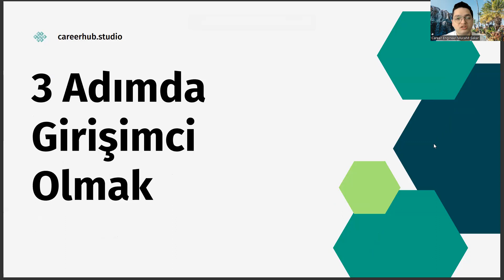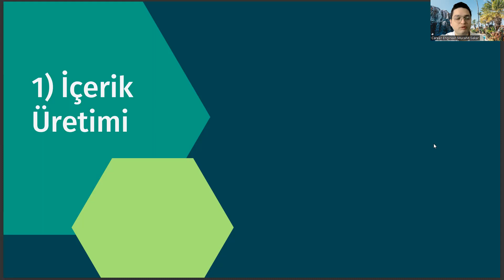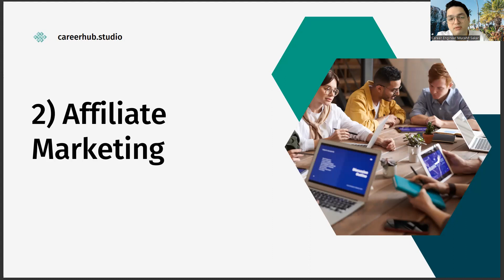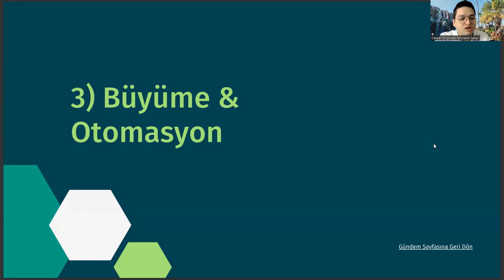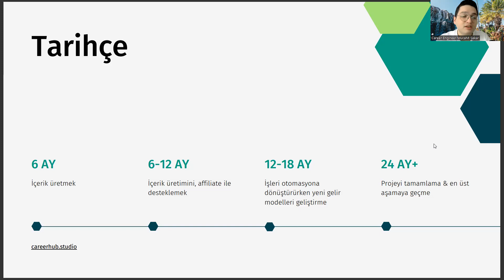Bilgisayar Operatörlüğü Okuyup 3 Adımda Girişimci Olmak (Sıfır Sermayeyle)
ösym,
bilgisayar programcılığı taban puanları,
bilgi yönetimi bölümü,
2 yıllık bölümler,
2 yıllık bölümler,
bilişim güvenliği teknolojisi,
bilgisayar işletmenliği operatörlüğü nedir,
bilgi yönetimi bölümü,
ösym,
bilgi yönetimi bölümü,
2 yıllık bölümler,
2 yıllık bölümler,
bilişim güvenliği teknolojisi,
bilgi yönetimi bölümü,
ösym,
bilgi yönetimi bölümü,
2 yıllık bölümler,
2 yıllık bölümler,
bilişim güvenliği teknolojisi,
bilgi yönetimi bölümü,
ösym,
bilgi yönetimi bölümü,
2 yıllık bölümler,
2 yıllık bölümler,
bilişim güvenliği teknolojisi,
bilgi yönetimi bölümü,
ösym,
bilgi yönetimi bölümü,
2 yıllık bölümler,
2 yıllık bölümler,
bilişim güvenliği teknolojisi,
bilgi yönetimi bölümü,
ösym,
bilgi yönetimi bölümü,
2 yıllık bölümler,
2 yıllık bölümler,
bilişim güvenliği teknolojisi,
bilgi yönetimi bölümü,
ösym,
bilgi yönetimi bölümü,
2 yıllık bölümler,
2 yıllık bölümler,
bilişim güvenliği teknolojisi,
bilgi yönetimi bölümü,
ösym,
bilgi yönetimi bölümü,
2 yıllık bölümler,
2 yıllık bölümler,
bilişim güvenliği teknolojisi,
bilgi yönetimi bölümü,
ösym,
bilgi yönetimi bölümü,
2 yıllık bölümler,
2 yıllık bölümler,
bilişim güvenliği teknolojisi,
bilgi yönetimi bölümü,